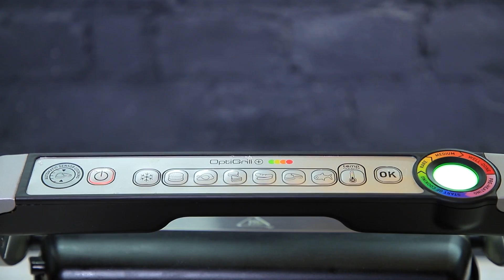Sfida Degli Orsetti Gommosi! Trucchi con gli Orsetti Gommosi!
Ti piacciono gli orsetti gommosi? Allora ti piacerà sicuramente la nostra nuova sfida. Anche perché… ci saranno come protagonisti gli orsetti, moltissimi orsetti!

• Haribo orsetti gommosi
• Senape
• Succo d'aglio
• Salsa di soia
• Ketchup piccante
• Wasabi
• Gelatina
• Stampo in silicone per orsetti gommosi
• Pipetta
• Cartone spesso
• Nastro adesivo di carta
• Carta crespa
• Forbici
• Colla
• Carta colorata
• Sacchettini con zip
• Scovolino
• Pistola per colla a caldo
• Party popper
• Carta con motivo a orso
• Nastro trasparente
• Amido di mais
• Zucchero a velo
• Copertina trasparente per libro
• Bottoni automatici
• Colla commestibile
• Acido citrico
• Colorante alimentare giallo
• Stampo grande di orso in silicone